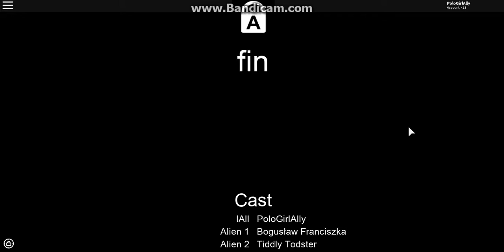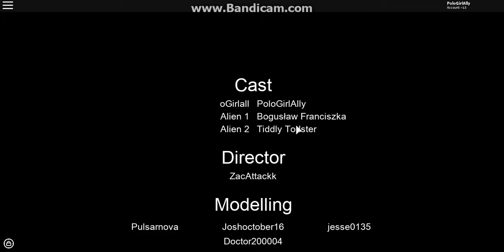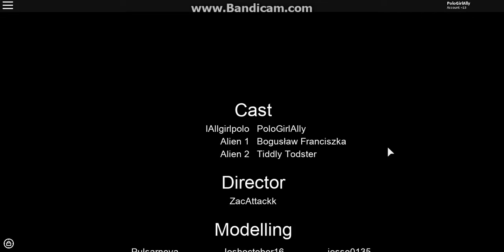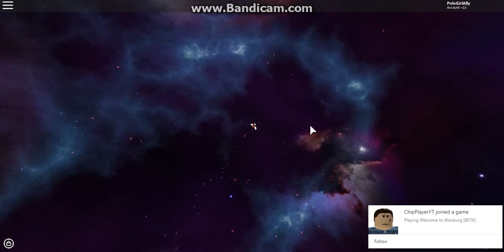I AM A SHOOTING STAR!!!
enjoy this 5 minuets of me spinning